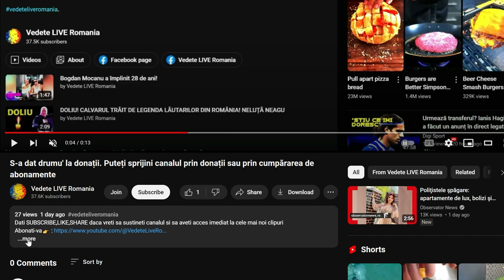Iancu Sterp a vrut să-i compună o piesă lui Călin Georgescu